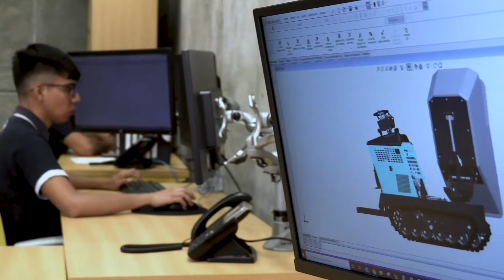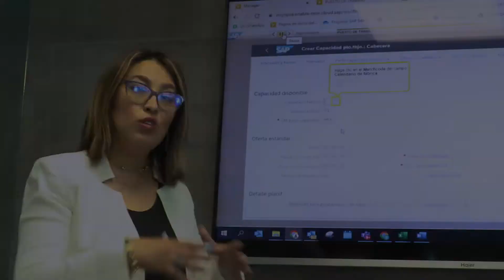Grupo CIPSA. Historia. CIPSA Revolvedoras, vibradores, equipos y refacciones.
Si necesitas equipos, motores o refacciones CIPSA no dudes en contactarnos Distribuimos las mejores marcas del mercado.